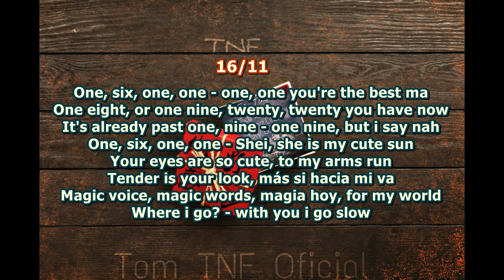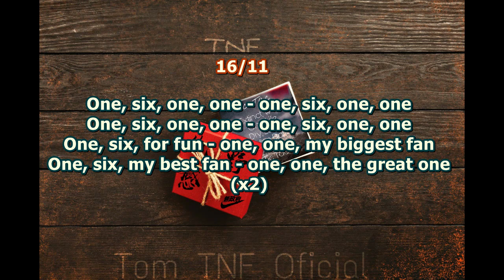Tom TNF - 16/11 (Album Tic Tac) Letra